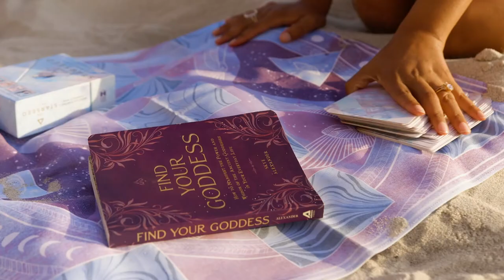Meg Marie Photography Brand Video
Meg Marie McMillan is a brand photographer who’s worked with over 250 heart-centered entrepreneurs to capture their essence on camera and magnetize their brand. She's also a business coach for brand photographers and serves them through masterminds and her signature course, The Confident Brand Photographer!

Meg went from having 27 jobs, 1 failed business, and quitting college, to creating her own six figure photography business in just two years. She discovered that confidence is the not-so-secret ingredient to everything you want in life!

Now she’s on a mission to empower more passionate entrepreneurs to feel confident on and off the camera. Through authentic Brand Photography, she helps you attract soulmate clients and build a business and life you’re wildly obsessed with.